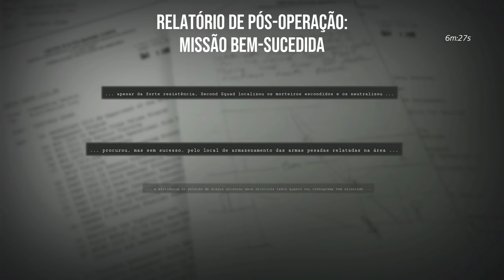SIX DAYS IN FALLUJAH - Realizei duas missões com os GRINGOS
▶ CONFIRA SUA INSCRIÇÃO, SEU GOSTINHA E SEU SININHO

▶ Configuração do meu PC:

Placa mae-GigaByte AsRock Stell legends B550M-Socket-AM4...
Proscessador-AMD Ryzem 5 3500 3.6GHz...
Memoria DDR4 Xpg 16Gb RGB...
Placa de vídeo RTX 4060 8Gb...
Fonte Cougar VTC 500w-80Plus whith, PFC Ativo...
Gabinet Gamer T-Dagger ...
Ssd Nvme-2 240gb W-Blue...
Monitor 1 Concordia 27polegadas curvo Full Hd, 100hz...
Monitor 2 Philco 22Polegadas 1280x720 60hz...
Fone Headset Knup Pro Gaming KP-434 RGB...
Teclado  BRIWAX RGB...
Mouse Gamer Redragon Cobra M711W RGB, 10000 DPI, White, RGB
Webcan- Desconhecida hehehe

▶Edição - DaVince Resolver
▶Photoshop - Adobe Photoshop

▶ ENTRE PARA O NONHO DO RATTO ( DISCORD )